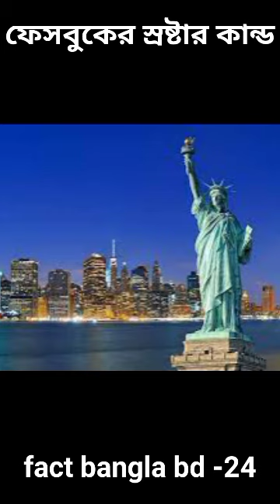The story of the creator of Facebook# shorts#amazing # facebook#love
fact bangla bd -24# bangla fact video # bangla knowledge fact# romantic fact video#amazing facts
The creator of Facebook is Mark Zuckerberg. Born on May 14, 1984, in White Plains, New York, Zuckerberg is an American computer programmer and entrepreneur. He co-founded Facebook in 2004 while he was a student at Harvard University. The social networking platform, initially limited to Harvard students, quickly expanded to other universities and eventually became a global phenomenon.

Zuckerberg's vision was to connect people and facilitate communication and sharing on a digital platform. Facebook revolutionized social networking by providing a space for users to create profiles, connect with friends, share updates, photos, and engage in various online activities.

Mark Zuckerberg's journey with Facebook has been marked by both success and controversy. The platform's rapid growth and impact on society have made him one of the most influential figures in the tech industry. Over the years, Facebook has evolved into a multi-billion-dollar company, and Zuckerberg has played a central role in shaping its development.

However, Facebook has faced scrutiny over issues such as user privacy, the spread of misinformation, and its role in shaping public discourse. Despite these challenges, Mark Zuckerberg remains a prominent figure in the technology world, and Facebook continues to be a dominant force in the realm of social media.